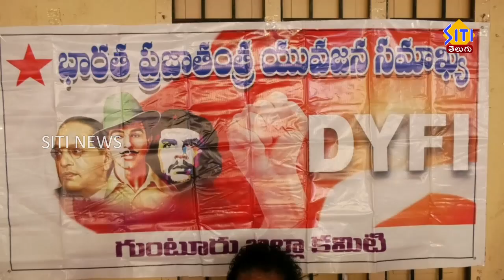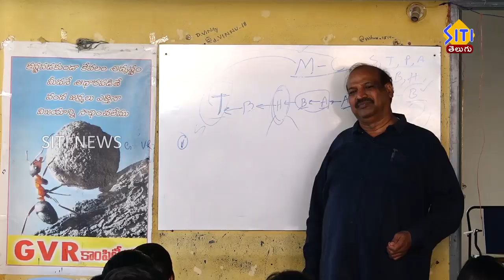Guntur Siti News 14 01 23 2pm